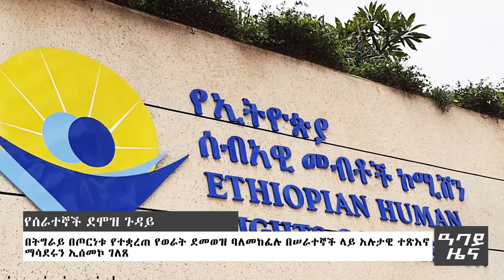የቀን 7 ሰዓት የአማርኛ ዜና - ህዳር 18 - 2016 ዓም - Abbay News - Ethiopia ዓባይ ዜና